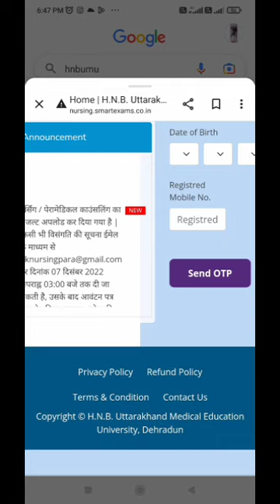uttarakhand anm gnm paramedical bsc nursing counseling 2022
private nursing school vs community college,
best colleges for nursing,
bsc nursing in private college,
private nursing college cost,
nursing private college,
private nursing school,
best universities for nursingprivate colleges of paramedical,
best private college for radiologybsc nursing result,
how to check bsc nursing result 2022,
how to check aiims bsc nursing result,
how to check bsc nursing resulthnbumu universityparamedical result,
paramedical re allotment 2022 results,
paramedical re allotment result,
paramedical re allotment counselling result,
paramedical seat allotment 2022,
how to check paramedical counselling result,
how to check paramedical counselling result in tamil,
how to check paramedical allotment result,
how to download paramedical result,
when is paramedical result 2022anm gnm result,
how to council anm gnm,
how to see anm and gnm result,
how to see anm gnm result 2022 in mobile,
how to check anm gnm result 2022 odisha,
how to see anm gnm counselling result,
how to download anm gnm results 2022,
how to check wb anm gnm resultbsc nursing counseling,
how to apply counseling for bsc nursing 2022anm gnm paramedical counseling,
nursing rank list 2021,